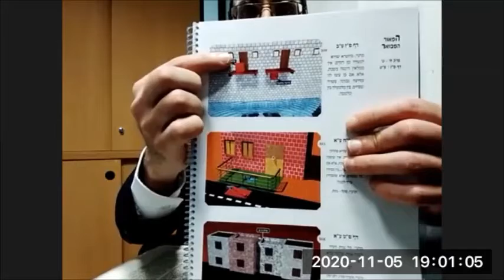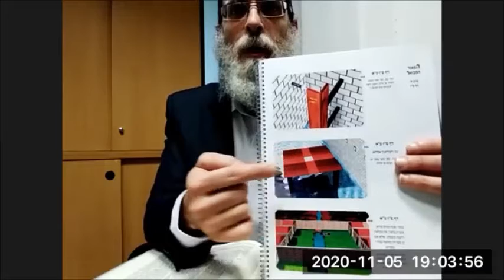Eruvin 88 Shiur de Daf Yomi por el Rab Ariel Sutton